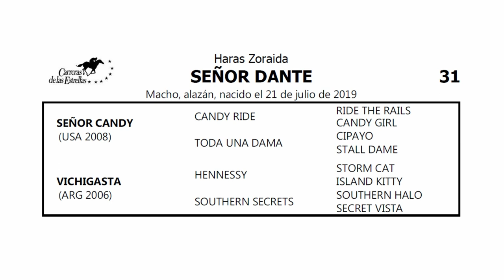31 SEÑOR DANTE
Gran Venta Productos 2019

✔️Remate Jueves 28 de Octubre

✔️ Pre-Ofertas del Lunes 25/10 10 hs al 28/10 13 Hs